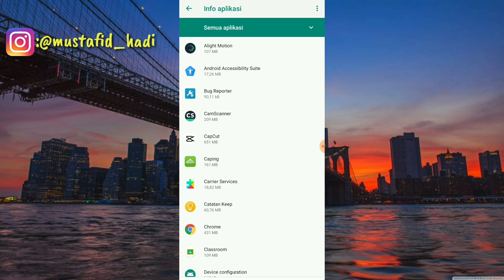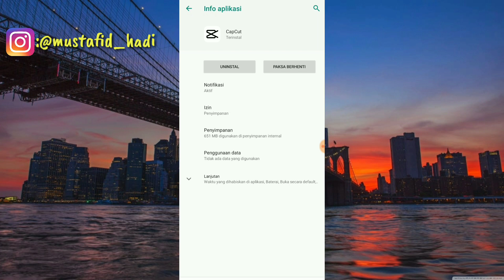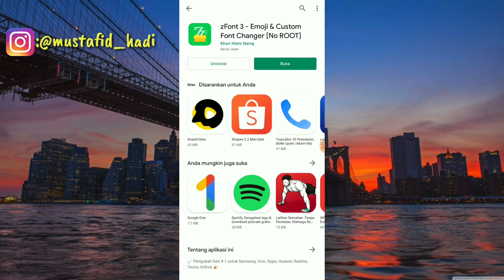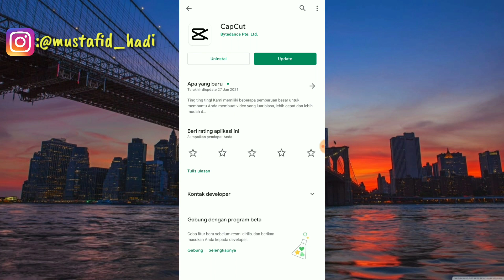Cara Mengatasi Template Di Capcut Tidak Bisa Di Download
Assalamualaikum warahmatullahi wabarakatu ini saya akan membagikan tutorial yaitu bagaimana Cara Mengatasi Template Di Capcut Tidak Bisa Di Download.